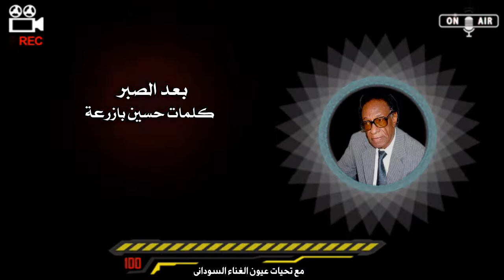Best Sudanese Music | عثمان حسين وبازرعة - بعد الصبر